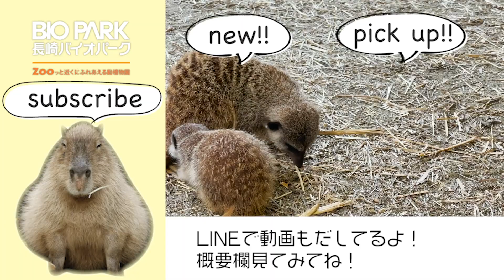明日誰かに教えたくなる！ミーアキャットの豆知識！Meerkat babies growing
ミーアキャットの赤ちゃんたちの続報です。ちょっとだけ成長したでしょうか？ミーアキャットの生態についても少しお伝えします。

▼長崎バイオパークのLINE友達になってね！